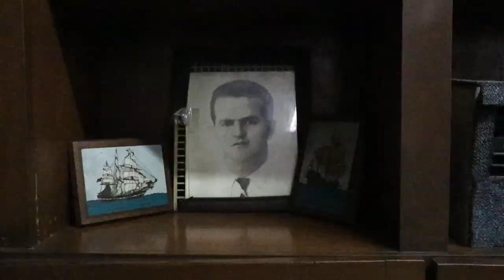SKK Realty Corp. Customer Video Testimonial | 2024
Our client's success stories are at the heart of our 25-year journey. Celebrate Mustard Seed's 25th Anniversary with us as we highlight SKK Realty Corporation in this special episode!

Located in Pasay City, SKK Realty Corporation is a satisfied client for Fire Detection and Alarm System (FDAS) from Building Technology Solutions. Their commitment to safety and efficiency in the leasing industry has been significantly enhanced by our innovative FDAS product.

Tune in to hear firsthand how our technology has helped SKK Realty Corporation maintain rigorous safety standards and provide secure environments for their tenants!